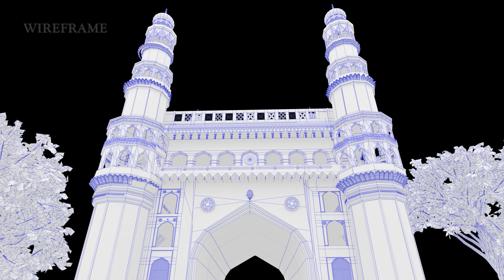Pushkar Mondal - MTLR Showreel